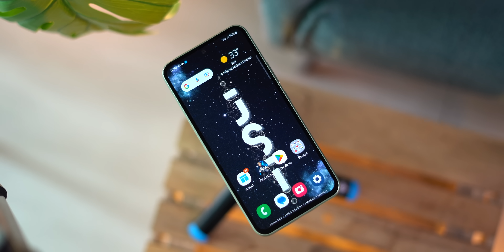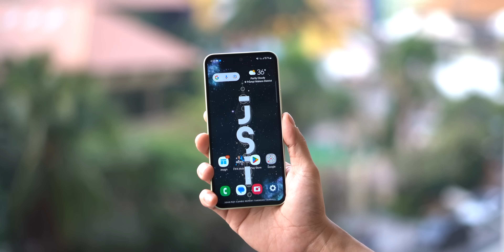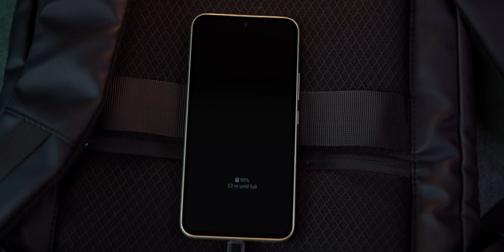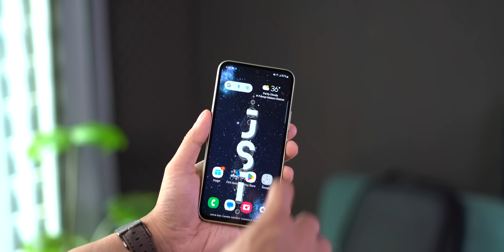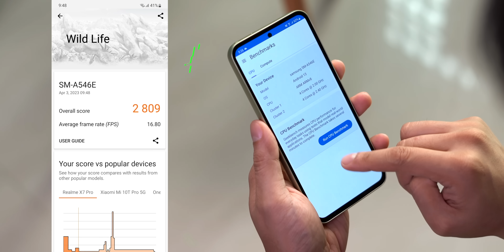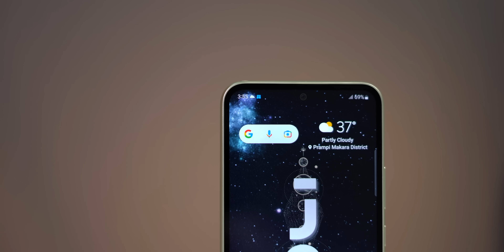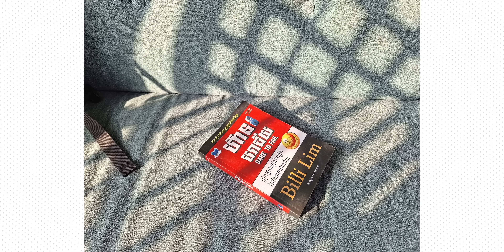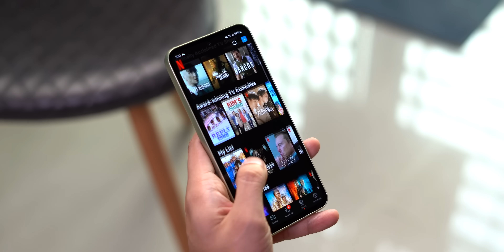GALAXY A54 5G Review: លើកនេះ Samsung ច្បាស់ជាងមុន!